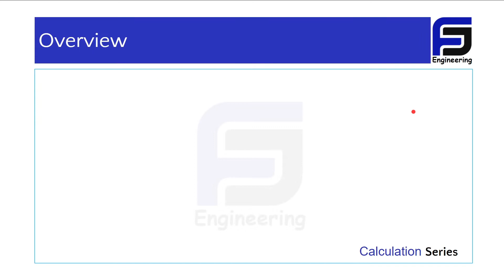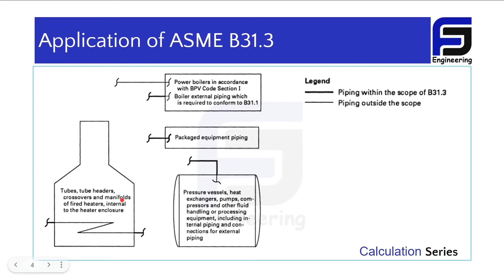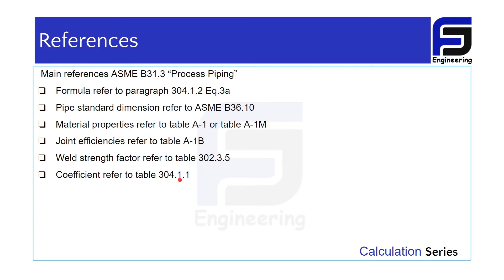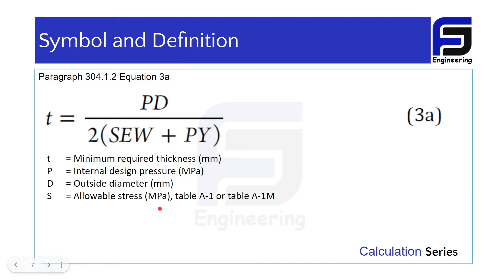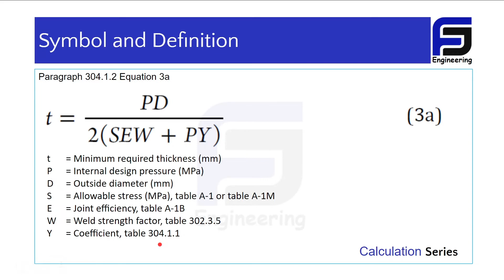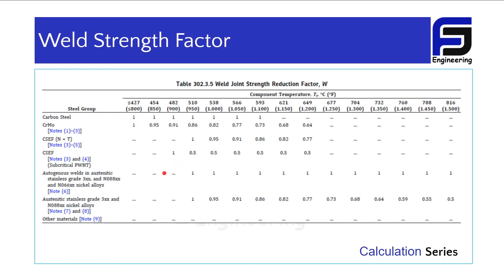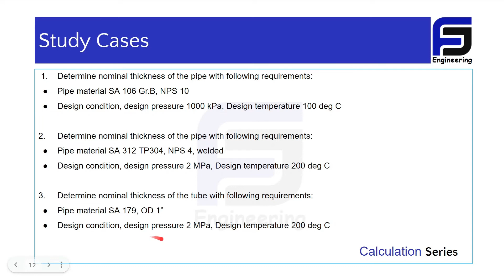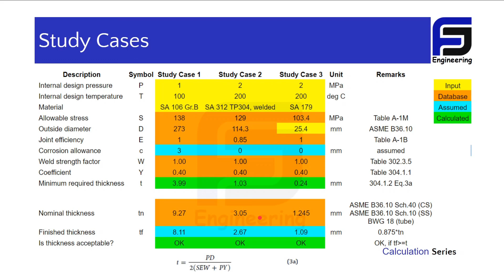Pipe Thickness Calculation as per ASME B31.3 Process Piping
Chapters:
Opening 00:00
Overview 00:31
Application of ASME B31.3 01:23
References 2:44
Formula 3:48
Symbol and Definition 4:10
Joint efficiencies  5:29
Allowable stress 5:54
Weld strength factor 6:21
Coefficient 6:54
Study Cases 07:25
Study Case 1 09:16
Study Case 2 11:30
Study Case 3 13:10
Summary Study Cases 15:10
Closing 15:33

Overview
- Application (Piping in petroleum refineries, Piping in onshore and offshore petroleum and natural gas production facilities, Piping in chemical, pharmaceutical, textile, paper, ore processing, semiconductor, and cryogenic plants, Piping in food and beverage processing facilities, Piping in related processing plants and terminals)
- Reference (ASME B31.3 Power Piping)
- Formula (Paragraph 304.1.2 Equation 3a, required thickness)
- Symbol and Definition (minimum required thickness, internal design pressure, internal design temperature, outside diameter, outside radius, allowable stress, joint efficiency, weld strength factor, coefficient, corrosion allowance)
- Joint efficiencies (E, table A-1B)
- Allowable stress (Table A-1M (Metric unit), Table A-1 (Customary unit)
- Weld strength factor (table 302.3.5)
- Coefficient (TABLE 304.1.1)
- Study Cases (pipe thickness calculation for carbon steel material, pipe thickness calculation for stainless steel material, tube thickness calculation)